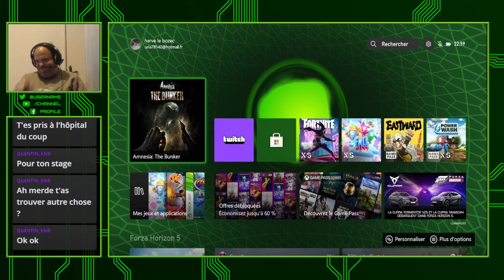🔴 [ X Box Serie S FR ] 🔴 Amnesia: The Bunker